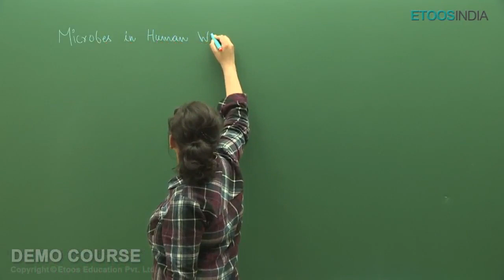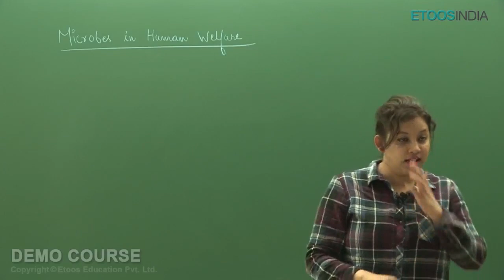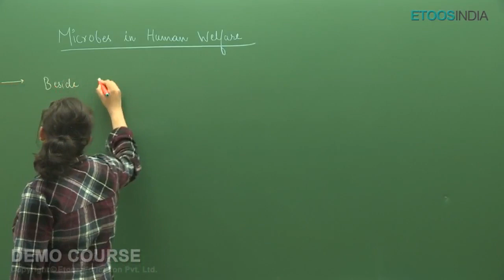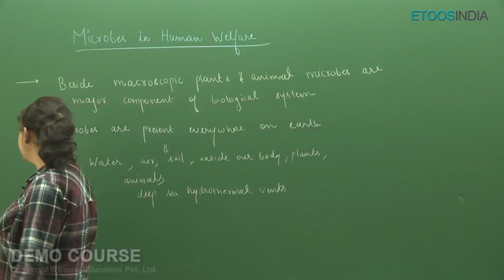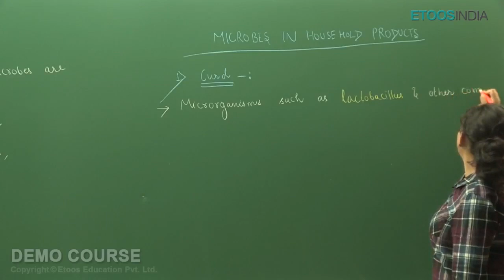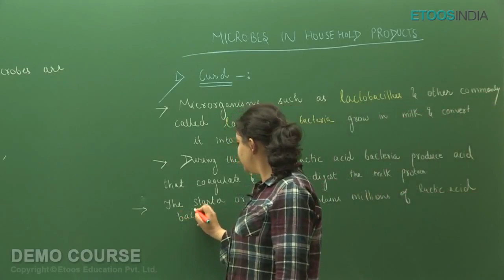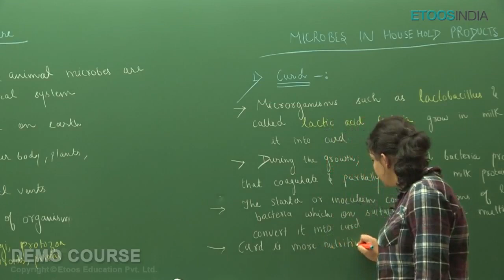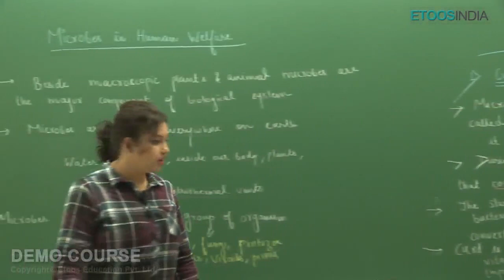Microbes in Human Welfare | NEET | Biology by SB Mam | Etoosindia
Microbes in Human Welfare video Lecture of Biology for NEET by SB Mam.SB Mam is known for her unique, focused and simplified NEET teaching to bring to students an easy and analytical methodology towards NEET. Check SB Mam Course Detail:

👉Dr. Shivani Bhargava (SB) Mam Profile: ✅